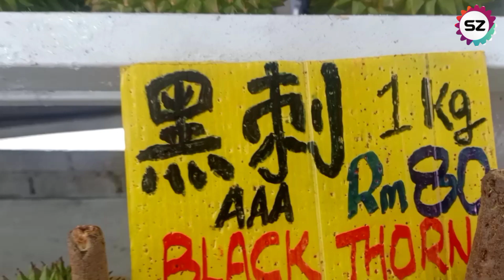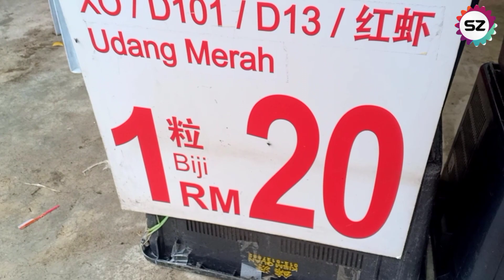durian duri hitam! durian ochee! durian black thorn